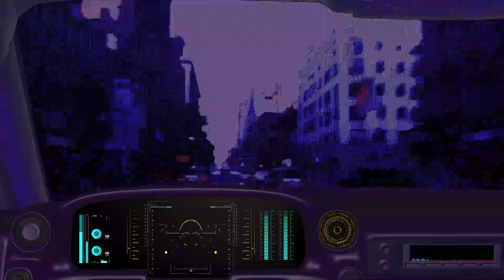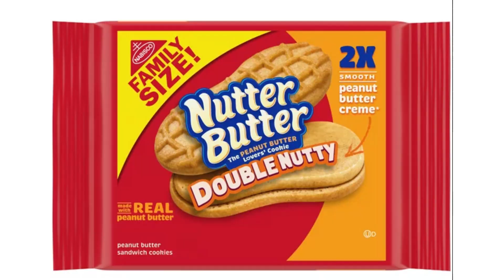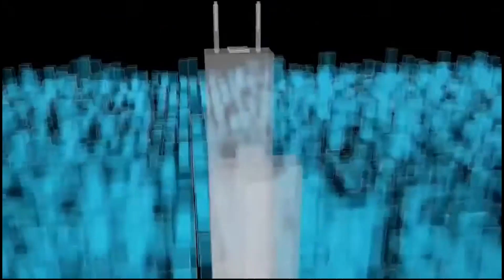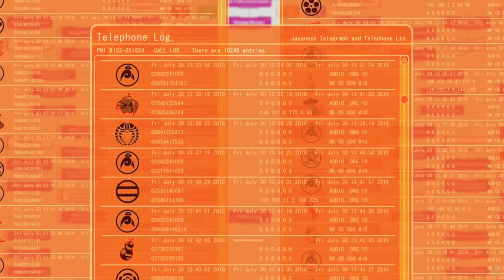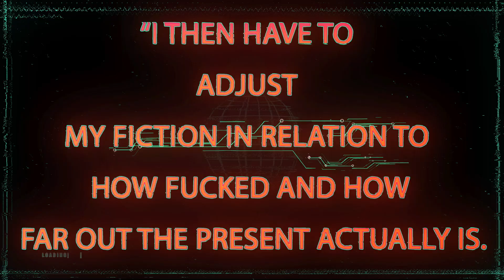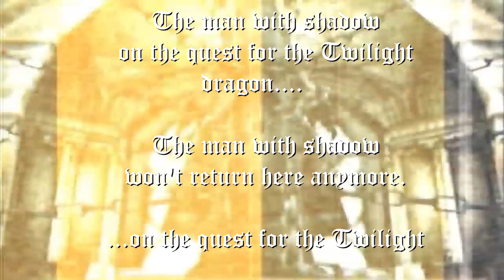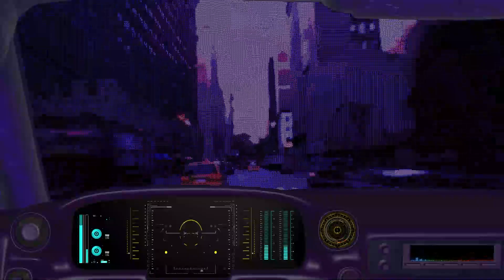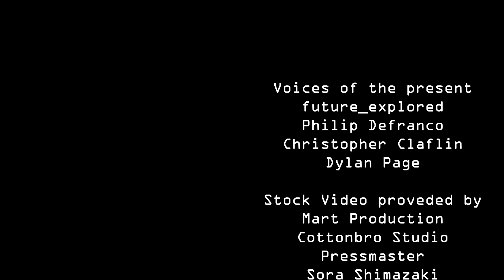Whats Up Punks? Nowpunk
Them Socials
(best way to reach me) (second best way to get in touch with me.)
(nothing witty here) (Pay me money i make videos...no seriously $50 and ill do any punk out there except the big 2)

Duvet by Boa because i couldn't use it in the video